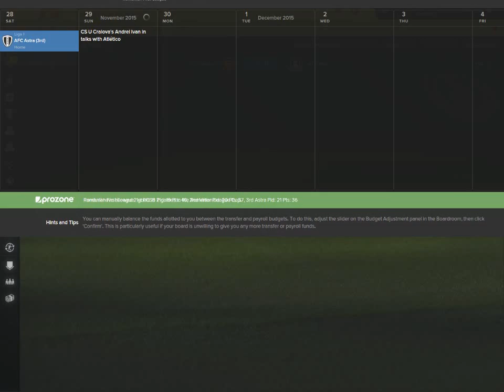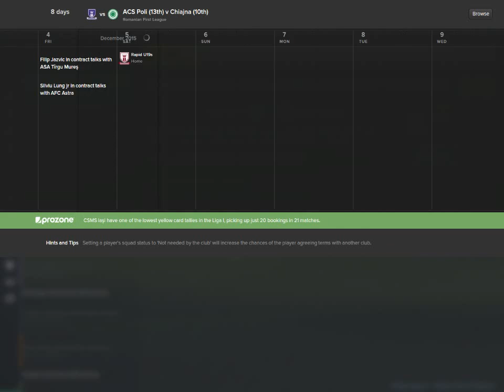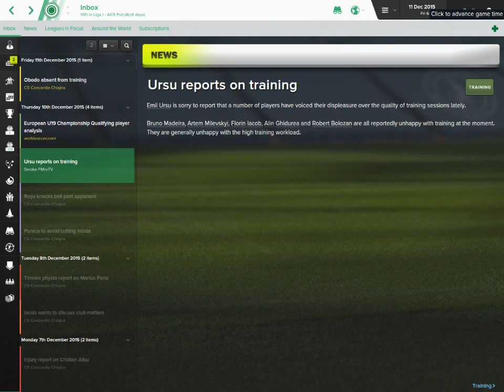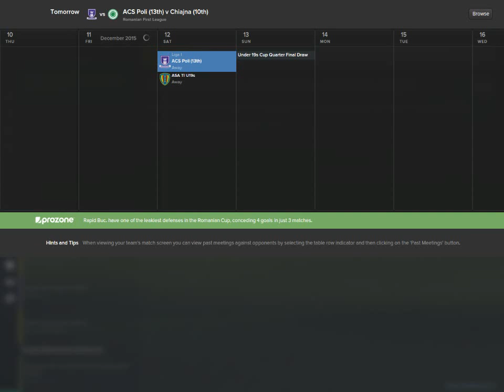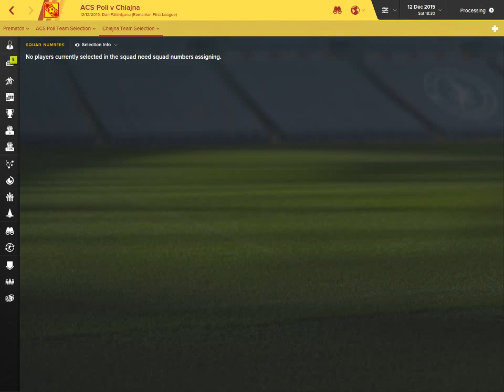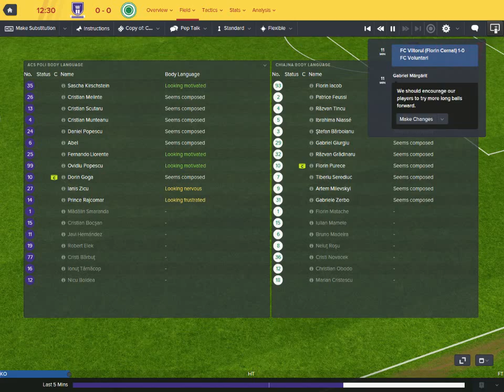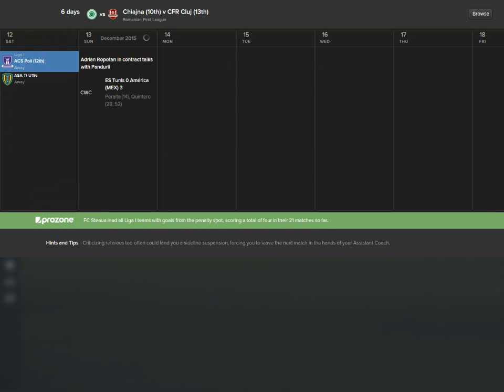Concordia Chiajna Play-Out #11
Ajungem in proportie de 95% sa jucam in play-out-ul ligii 1.